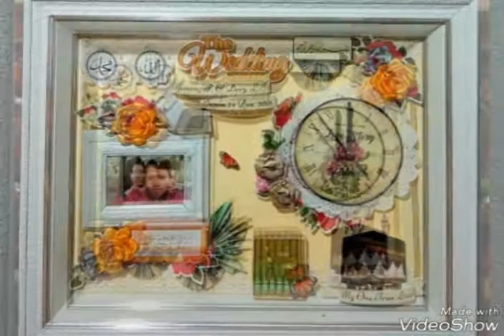KREASINDO DIGITAL PRINTING